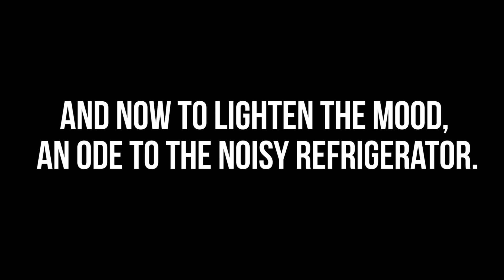What is this place?! The Lab.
A slightly babbling goodbye to this chapter of my life.

Marcel Ward
Christopher Miles
Ben Krasnow
Mathieu Moog
Palle Helenius
Phiroze Dalal
Tim Rhodes
Peter Cook
Brad
Filip
Edgar Romero
Diane & George Dainis
Thomas Davis
Alexandra Daly
Don Burlone
Tim McNally
Jose Cruz
Brandon C.
William Pilkington
Kevin Hardesty
Nick Ramos

Okay so this next part of the description always *used* to say: "Trying to document grad school one YouTube video at a time, from lab equipment to genetics lessons to interviews with other scientists! Each video is a new view into life as a grad student, and the rollercoaster that is getting a PhD." But now I have my PhD. I'm not a grad student anymore! On to new adventures...

(All thoughts and opinions are my own and do not reflect the thoughts or opinions of my institution.)

Beep sound by austin1234575 on Free Sound